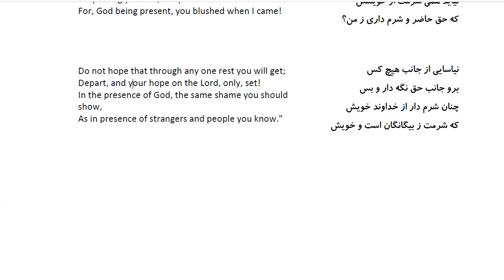Bustan: In Farsi with English Translation-Part 231: حکایت فراموشی حضور خدا